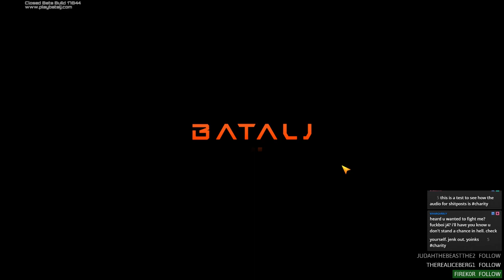Trying Out the Beta - Batalj BETA w/ Moosey